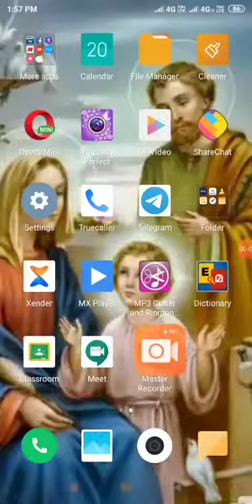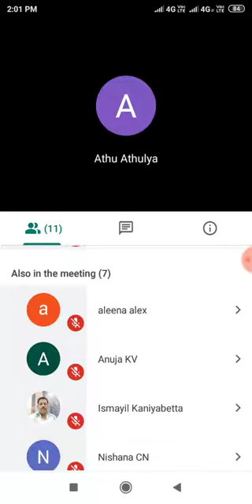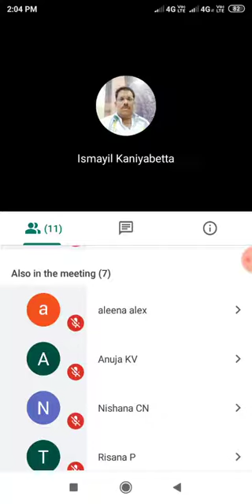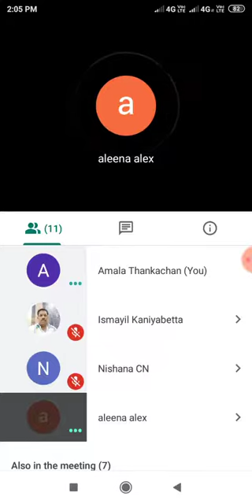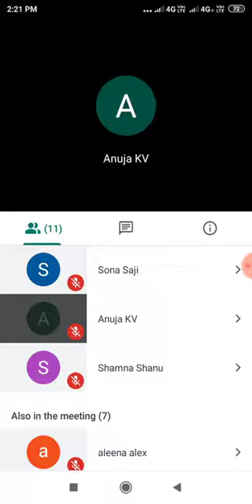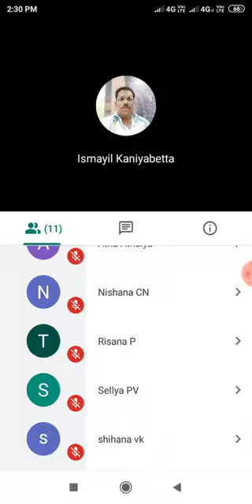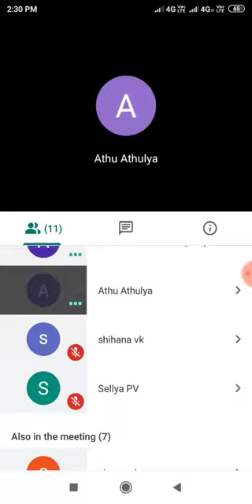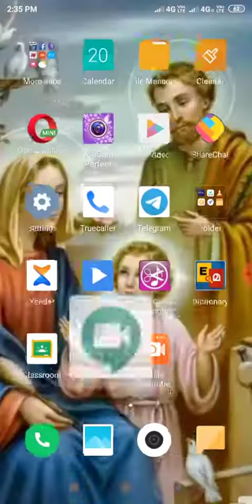NSDTC D. Pharm second year pharmacology and toxicology